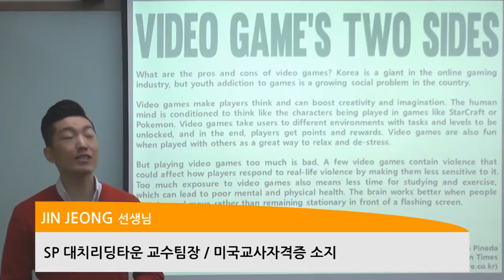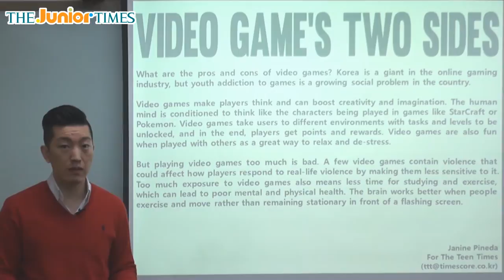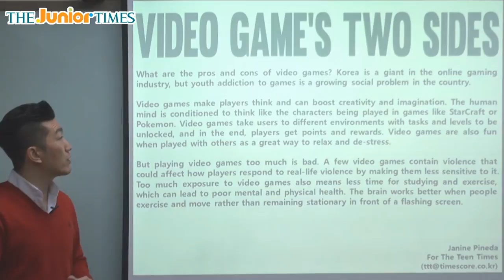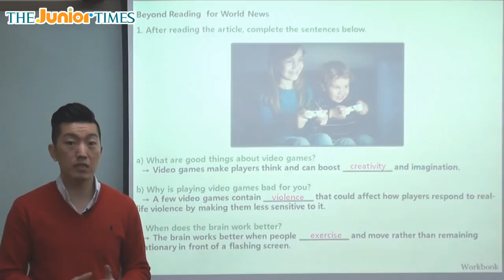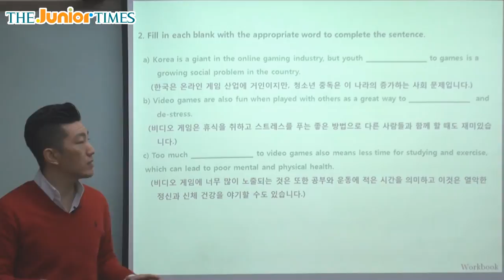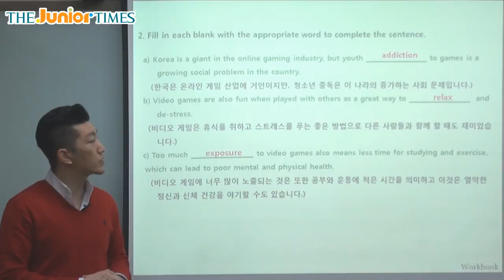Video game’s Two Sides - 주니어타임즈와 함께 하는 월드뉴스 동영상 강의 ( The Junior Times - No.659 )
비디오 게임의 양면